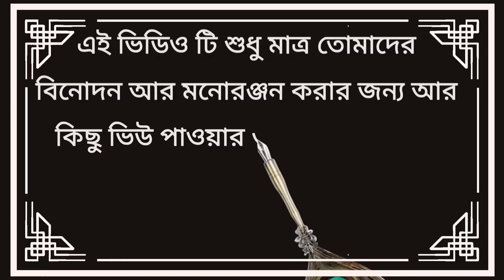Power Music Vs Titanic Music Dj Competition 2023 |ডিজে কেলেঙ্কারি| Cartoon Comedy Video| Khednarbaap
This Video Is a Complete Comedy Cartoon Video. This Video Has Been Made Based On The Bengali language. You Will Have a Lot Of Fun Watching The Video: These Video Will Give Me Great Fun. Everyone will laugh. This Is Just a Funny Comedy Cartoon Video.

এই video টি সম্পুর্ন fanny ও comedy Parpas এ বানানো। Video টি দেখার সময় Headphones ব্যাবহার করা আবশ্যিক। এই video তে ব্যাবহার করা কোনো নাম জায়গা, ও কথা বাস্তবে কাউকে উদ্দেশ্য করে দেওয়া হয়নি তাই দয়া করে এটাকে কেউ personally নেবেন না। Video তে মজার মাত্রা বাড়িয়ে তোলার জন্য গালি ব্যাবহার করা হয়েছে তাই 🔞 বছরের নিচে বাচ্চাদের জন্য এই video উপযোগী নয় বাচ্চারা দূরে থেকো